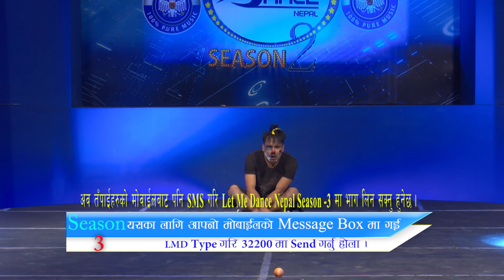Top 15 Finalist LMD NEPAL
TOP DANCE COMPETITION OF NEPAL-LET ME DANCE NEPAL-LMD NEPAL BY TRIKAL ART ACADEMY
IF YOU ARE INTERESTED TO PERFORM YOUR DANCE ART IN NEPAL, HERE WE ARE. WE GIVE YOU THE NATIONAL LEVEL OPPORTUNITY AND REALITY SHOW PLATFORM SO COME & JOIN WITH US STAY WITH US.